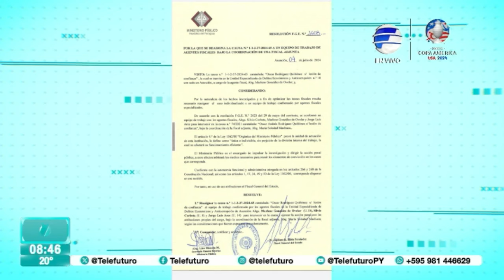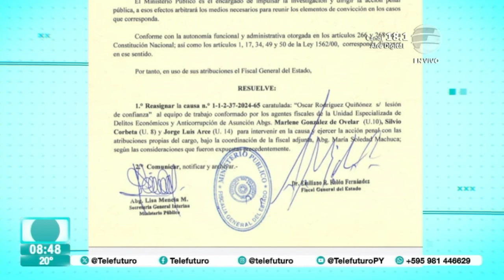Amplían equipo de trabajo para investigar a Nenecho Rodríguez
La Fiscalía informa que ampliaron el equipo de trabajo para investigar al intendente de Asunción, Óscar ''Nenecho'' Rodríguez.